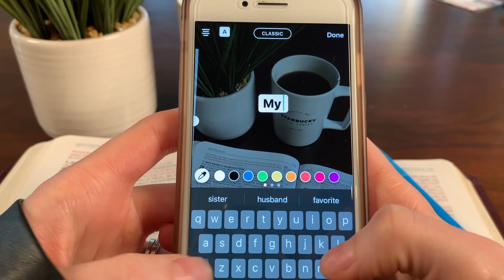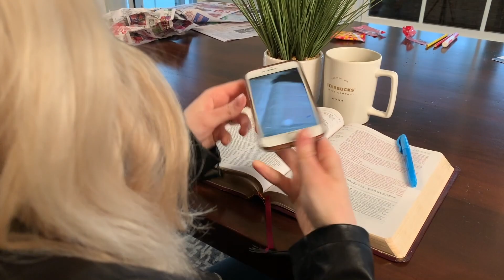Imperfection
Things in this world are not as God intended them to be. Though we live in an imperfect world, Jesus has reversed the curse. One day we will trade in these decaying bodies for immortal ones. In the meantime, Pastor Barry discusses how we can live in victory in Jesus' Name in the first message of our series, My Imperfect Life.